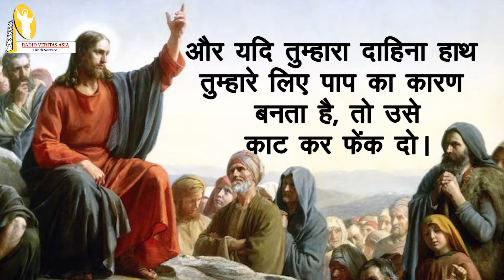Gospel of the Day: June 15, 2018